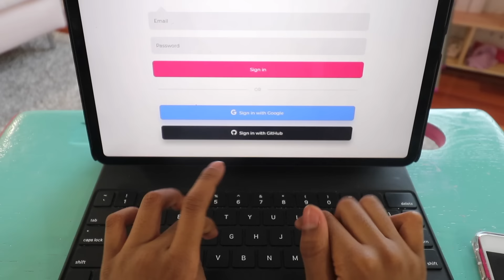School Online Classes Be Like w/ Sekora & Sefari | Pretend Play Skit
Schooling online is becoming every students new normal so this is a funny role playing skit of Sekora and Sefari in a zoom / google classroom style class... Meet all of our zany characters. Who do you most relate to?

Parents, does your little one want to send Sekora and Sefari Mail? 😍👇

SUITE #274
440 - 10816 MACLEOD TRAIL S.E.
CALGARY, ALBERTA
CANADA   T2J 5N8

We love mail so parents, help your little ones send us their pictures or letters or anything else they'd like. Don't forget to include their names and maybe they can get a shoutout in one of our upcoming videos 😉

SUITE 413
370, 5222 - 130th AVENUE SE
CALGARY, ALBERTA